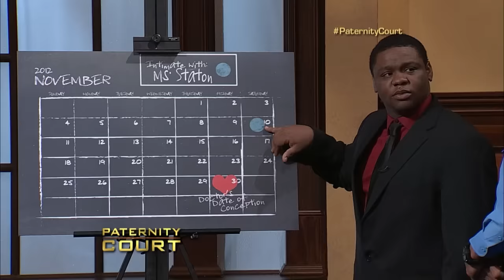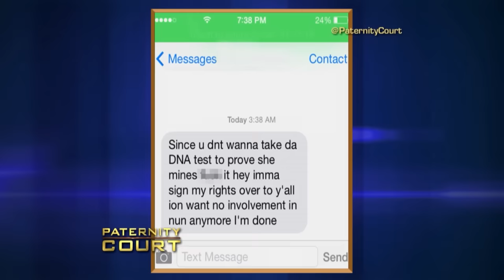Double Episode: Is the Father her Husband or her Coworker? | Paternity Court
1. Glover v. Jackson/Brady/Staton - A Louisiana woman isn't sure if her husband or a coworker is her son's father; a Georgia woman says her son is not the father of a woman's child.
2. Amos v. Johnson Jr (Part 2) - After a paternity bombshell is dropped, an Arkansas woman brings her ex-boyfriend to court to prove that he is the biological father of her 15-month-old daughter.